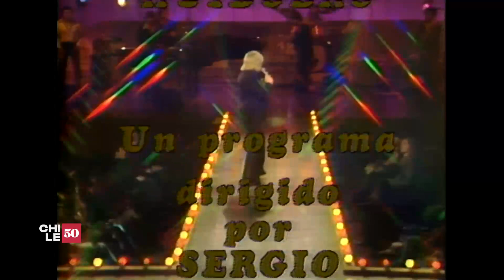"Lunes Estelares": Paul Williams en Chile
Un programa con presentaciones musicales en vivo. 1980 fue el año en que grandes estrellas del mundo hicieron shows especiales en nuestro país y llegaron a los hogares de todos los chilenos a través de Lunes Estelares.